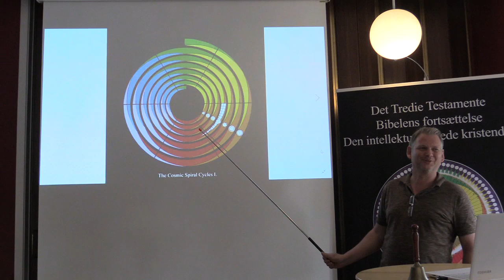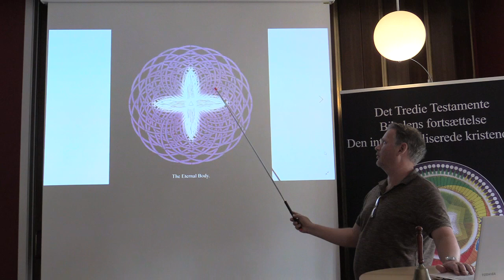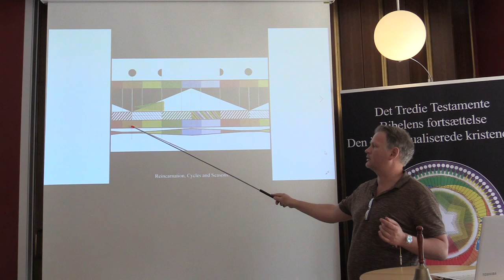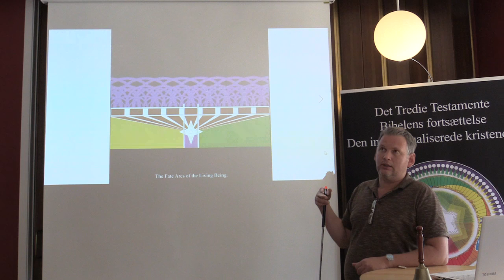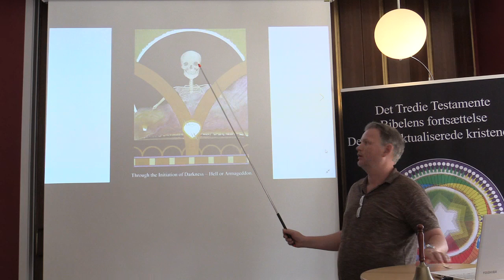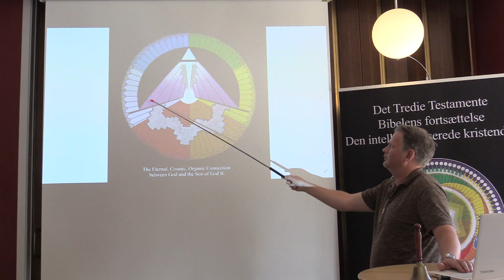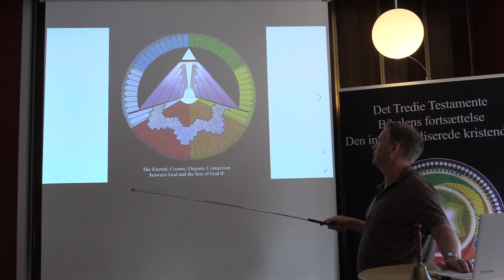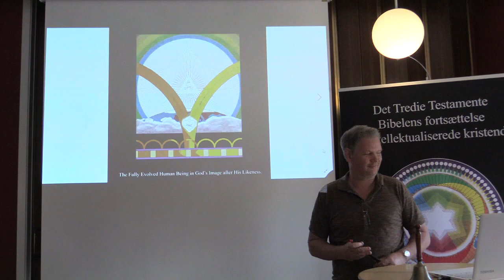Symbolforklaring 7-22, v/Bob Zauner (3/3).